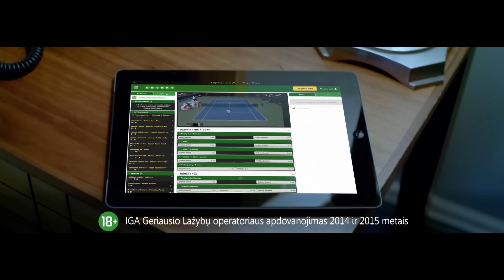„Žalgiris“ sezonui ruošiasi su būriu jaunimo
Antrajam sezonui Kauno „Žalgirio“ trenerių štabe likęs Šarūnas Jasikevičius pripažino, jog šį tarpsezonį buvo sulaukęs ne vienos užsienio komandos susidomėjimo, tačiau rimtesnių žingsnių nebuvo žengta.